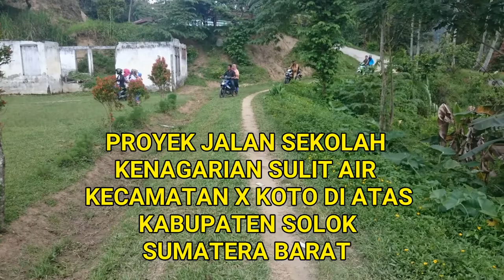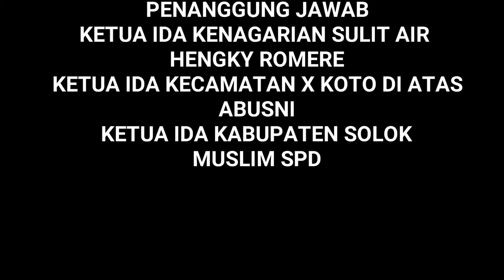II VIDEO--PROJECT--JALAN SEKOLAH--LINAUAN II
PROJECT JALAN SEKOLAH LINAUAN